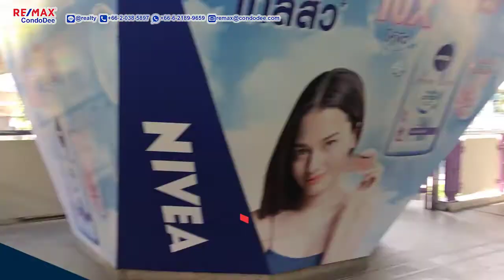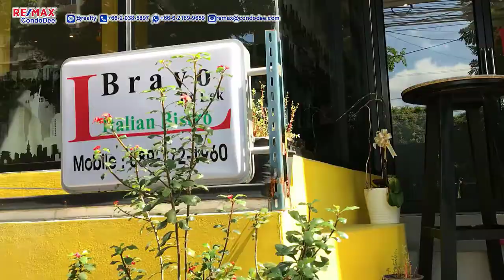Bangkok Condo Tour | Rhythm Sathorn - Narathiwas | BTS Chong Nonsi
Walking from BTS Chong Nonsi 800 m to Rhythm Sathorn - Narathiwas
Rhythm Sathorn – Narathiwas condominium was built by AP Thailand PCL in 2014. This Bangkok condominium near BTS Chong Nonsi comprises of a single building, having 300 apartments on 27 floors.

Facilities at Rhythm Sathorn – Narathiwas
elevator
parking
24-hours security
key card with access to specific floor
CCTV
swimming pool
sauna
gym room
garden / bbq
playground/kid’s area
shop on-premise